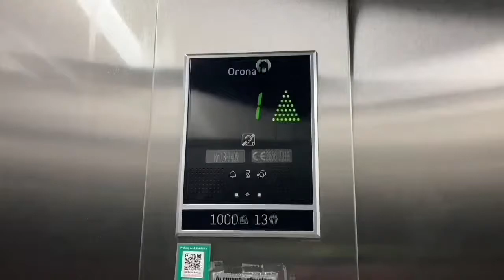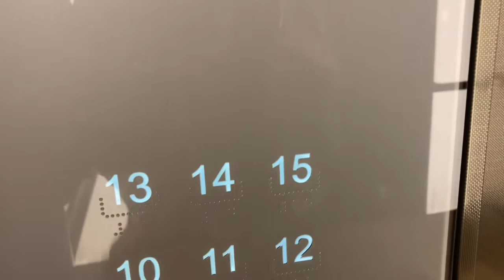2016 OTIS Aufzug in Waldorf Astoria in berlin Hardenbergstraße 28